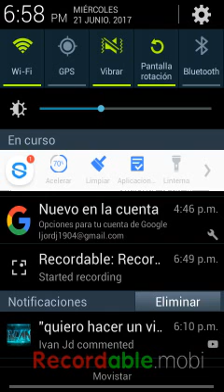Clash Royale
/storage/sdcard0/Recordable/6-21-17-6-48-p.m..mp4